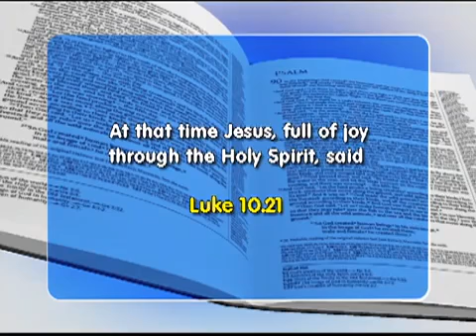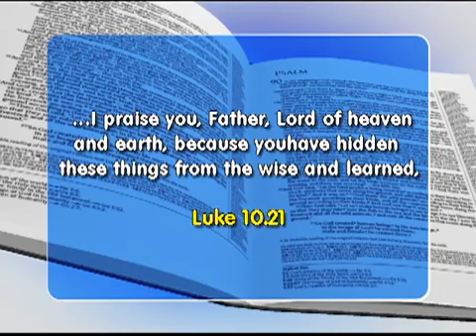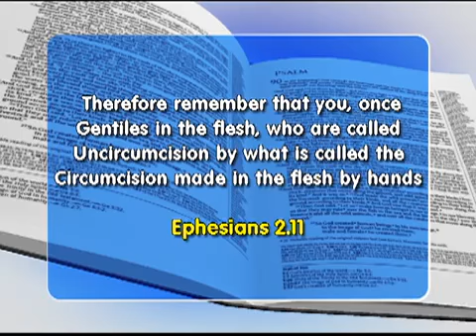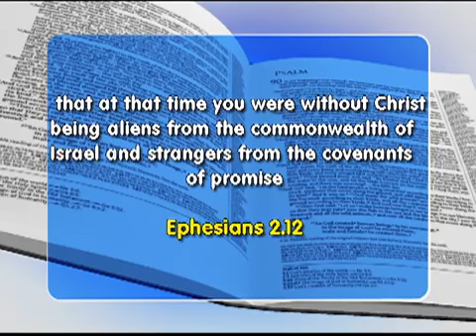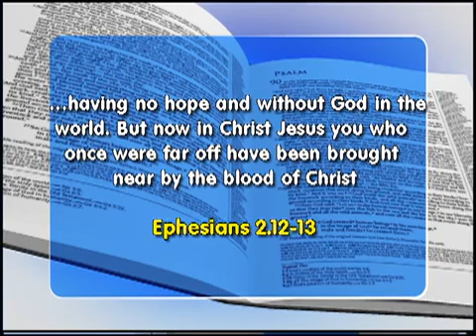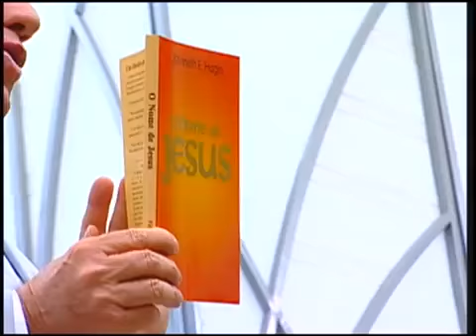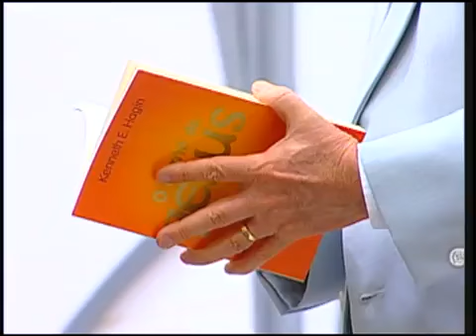Faith Show 2124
Luke 10:21
21 At that time Jesus, full of joy through the Holy Spirit  said,